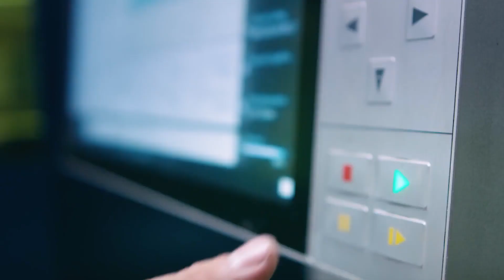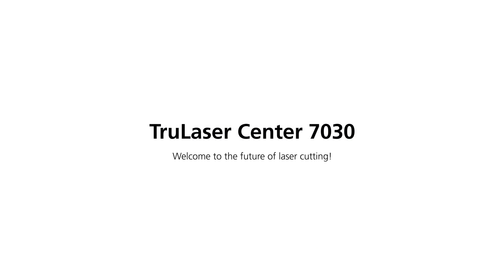TRUMPF laser cutting: Redefining automated laser cutting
The revolutionary concept of the TruLaser Center 7030 combines the entire laser cutting process in a single machine. Fully automated, from raw material to the sorted parts. With this full-service laser machine, TRUMPF offers an innovative machine concept that takes its customers’ productivity and process reliability to a new level.